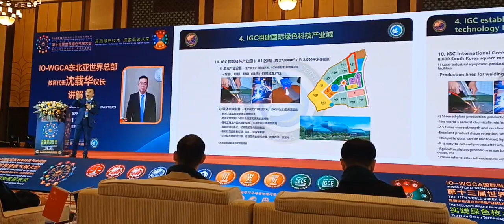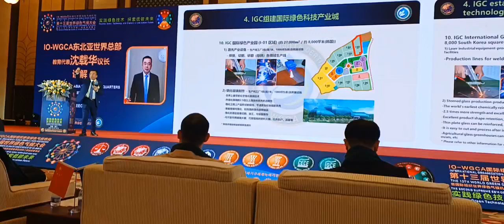IO.1국제기구 세계녹색기후기구/IO-WORLD GREEN CLIMATE ASSOCIATION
IP, UN WIPO PCT 2EA, IO-WGCA IGC, ISGC, IGC. ISSA, ISGC, IGC. CNIPA. NO.

                                                               IO-WGCA-IAB.EUROPE.

#/live